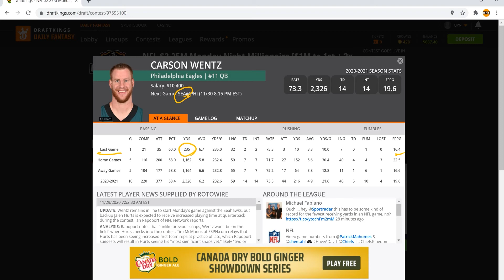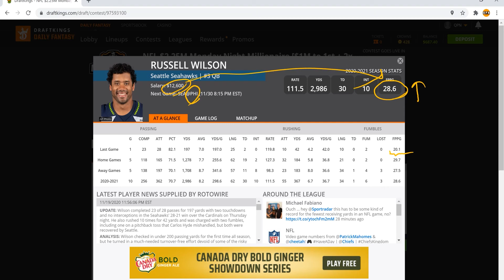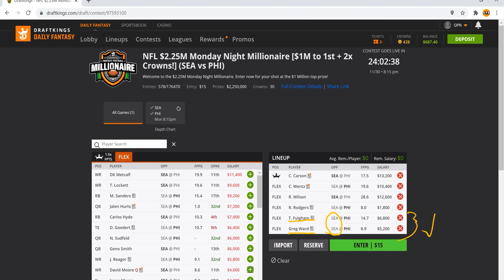DraftKings Monday Night Football Week 12 Picks + Full Lineup [Algorithm] - Locks and Lotteries 11/30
In this video, I show you every player you need to succeed for the Monday Night Football Week 12 single game slate on DraftKings in under 5 minutes.

My program simulated all available prices and my personally calculated projections at each position, and recommended several options for the top projected lineups tonight.

The lineup you see here is the number one projected lineup for DraftKings, and I present evidence supporting that conclusion throughout this video.

This lineup should be interesting to see its performance, as it's one of the first I've made without a quarterback at MVP. Typically I like to stick to those guaranteed points, with low risk so that I can ensure at least some sort of victory on most of my single game videos, but our MVP here seemed like such a prime opportunity that I couldn't not take him here.

A lock is a player with a relatively high confidence interval, ranking noticeable above the rest of the options in terms of expected fantasy output compared to their price, using series of equations I formulated for each position taking into account expected performance for that position.

A lottery is a player with a relatively lower confidence interval using the same equations and formulas as the locks, but still noticeably distinguished from the rest of the players. Where there may be only one or two locks at each position, there are typically several lotteries, and the lotteries included are selected based on how they fit into the lineup based on price and optimal projections.

After the projections and calculations are finished, I have a separate program that simulates all possible combinations of all players offered in the slate, and it returns the optimal combination of players while staying under the budget, ranked by the previously calculated projected fantasy points.

Using many mathematical equations and a series of C++ programs, I was able to put together a method and model that allows me to give you the best lineup possible during a given slate of games.